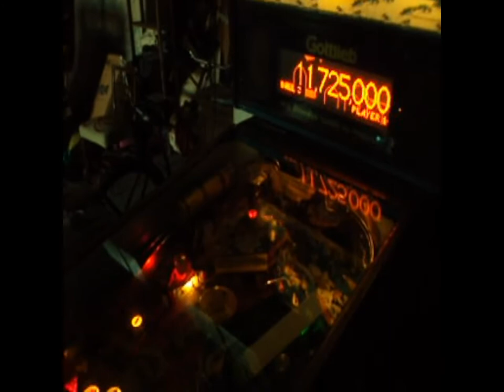pinball flipper mario bross casadeantiguedades769